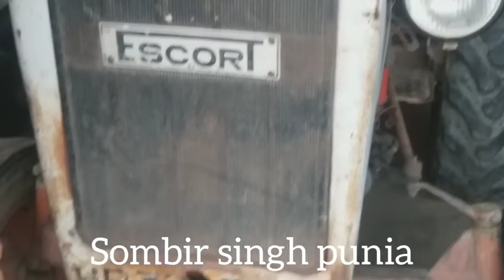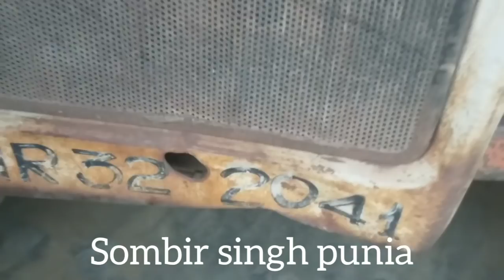बिकाऊ है 1991 मॉडल एस्कॉर्ट 335 दमदार ट्रैक्टर . संपर्क करें